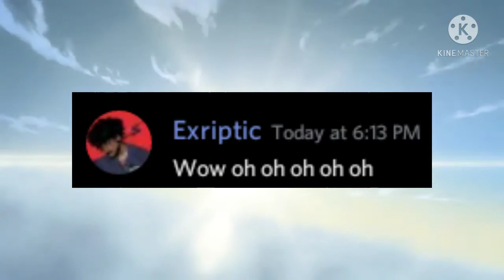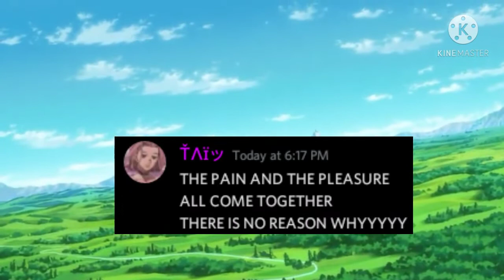Discord Sings Seven Deadly Sins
anime credits to aniplex

poggers or no???